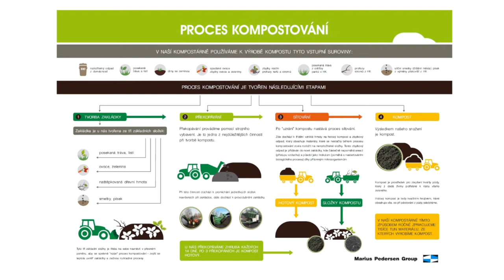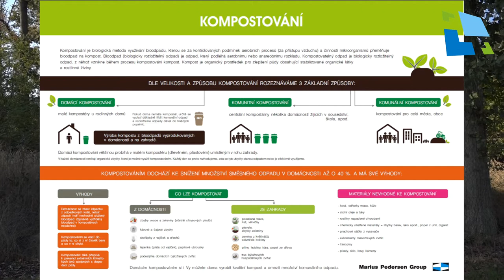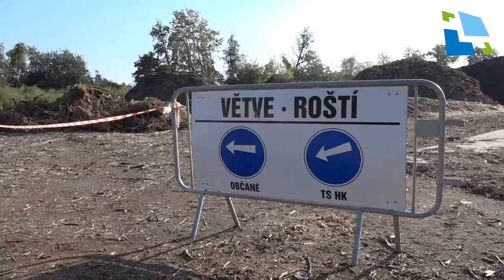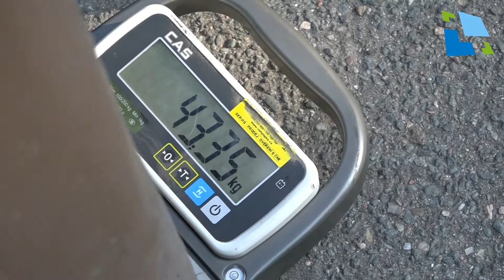Třídíme v Hradci - bioodpad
Hradecké služby, a.s.